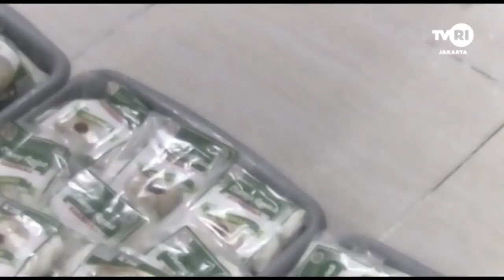SUDUT KOTA RUJAK CIRENG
haaiii preenn ... Kuliner di sudutkota Depok dikenal cukup variatif yang mengundang selera... Kali ini kita liat apa itu makanan cireng yang di rujak...